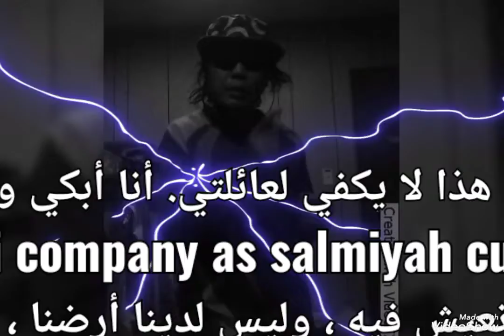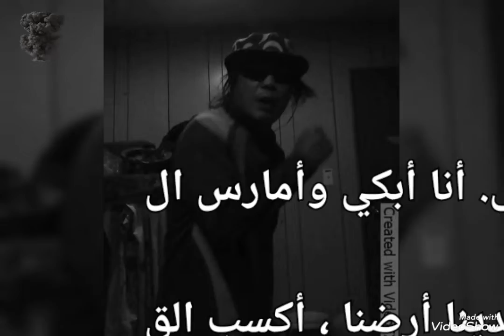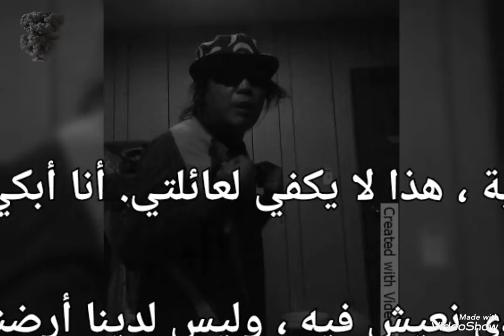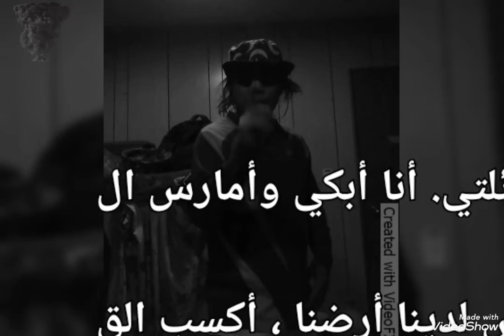pilipino rap song arabic master tiktoker 36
لا يزال الأمر مؤلمًا ، يتم طردنا من المكان الذي نعيش فيه ، وليس لدينا أرضنا ، أكسب القليل هنا ، المملكة العربية السعودية ، هذا لا يكفي لعائلتي. أنا أبكي وأمارس الرقص ، مشكلتي